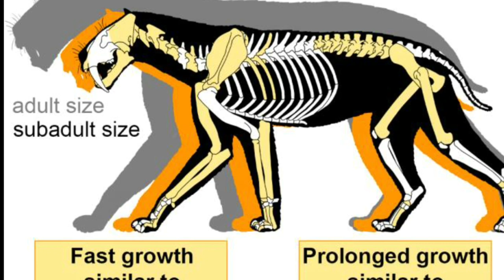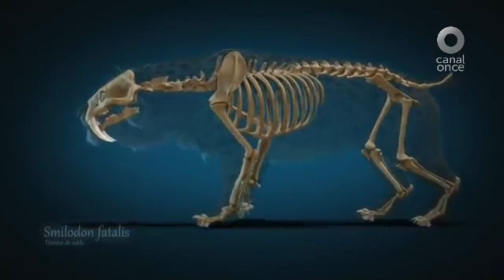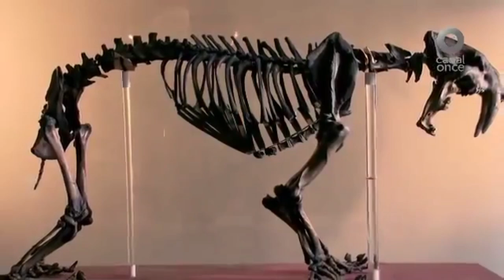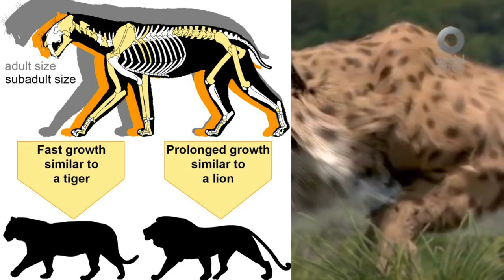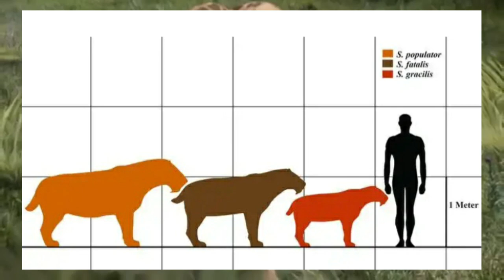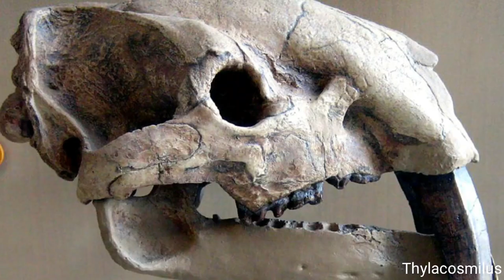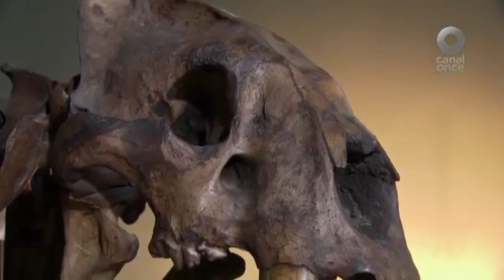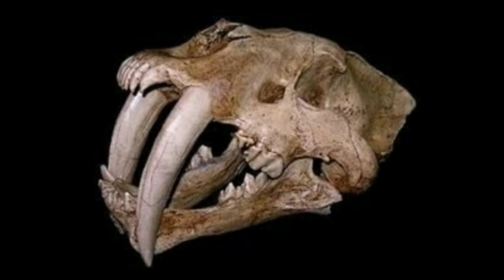DOS CACHORROS de SMILODON revelan sorprendente comportamiento!!!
Dos cachorrones de Smilodon fatalis aportan pruebas sobre el crecimiento de estos Tigres Dientes de

Música Real Bad Girl  de Audionautix
Imágenes de México en la Edad de Hielo de Canal Once